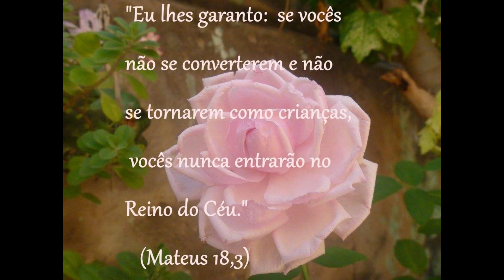PEQUENA JARDINEIRA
Hoje mostro como fazer uma linda jardineira com caixinha de adoçante.
Muito fácil de fazer.
Deus conosco!